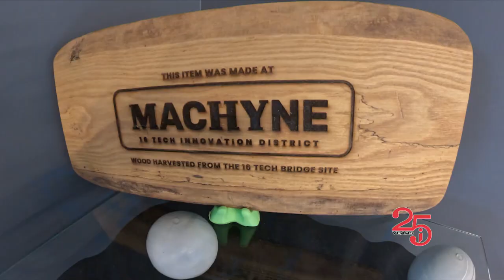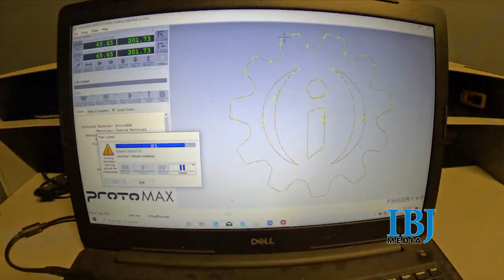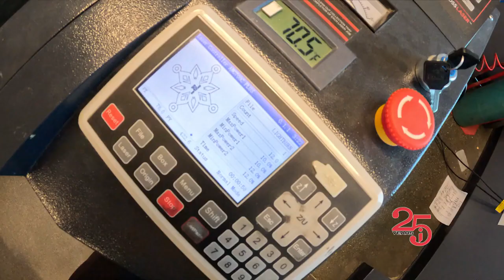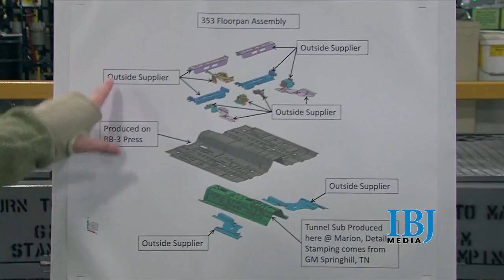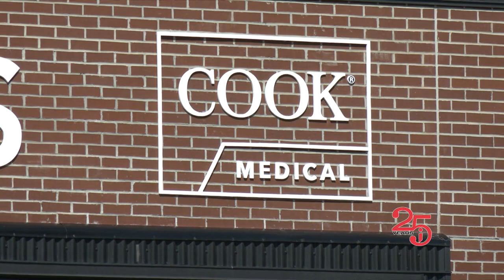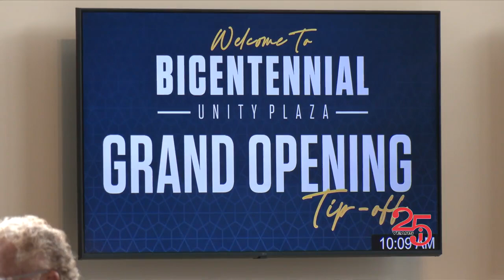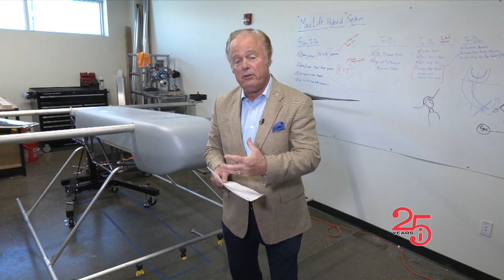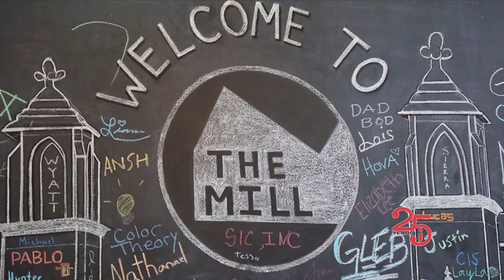FULL SHOW: Inside INdiana Business with Gerry Dick 10/08/23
Indiana's emerging tech scene, 16 Tech with robust growth plans, innovation hubs in Bloomington and Terre Haute...and plans in the works for a new tech corridor. We'll look at what it all means for the state's economy.